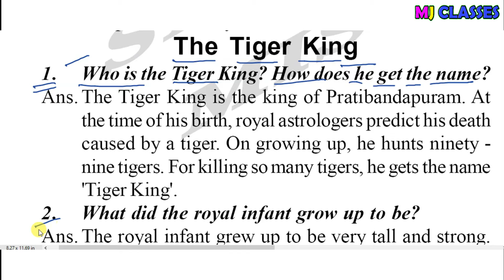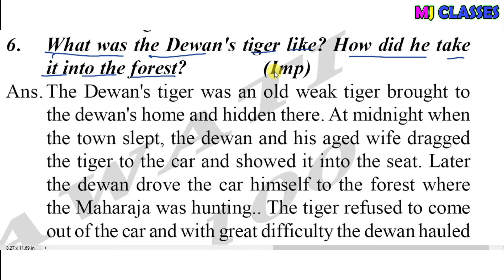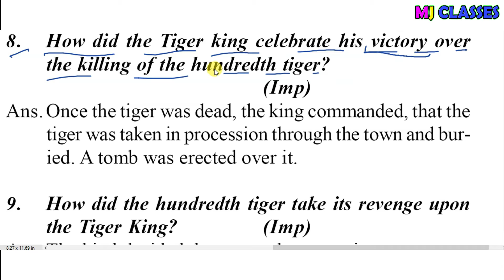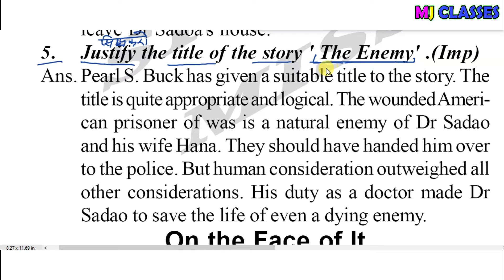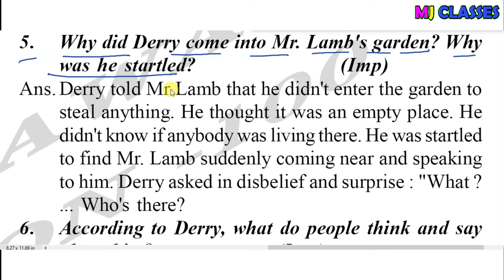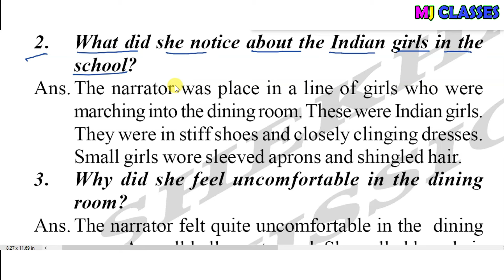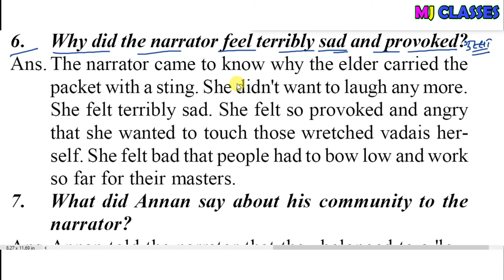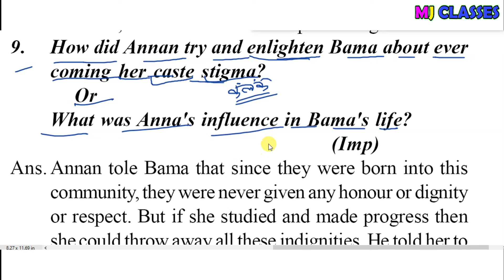part-15 Important Questions for exam 2022 || Class 12 English exam 2022 || Rbse exam 2022 || MISSION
कक्षा 12 परीक्षा 2022 महत्वपूर्ण प्रश्न
Important Questions for exam 2022
Class 12 English exam 2022
Rbse exam 2022 English Paper
exam 2022
MISSION 100
MISSION-100
MISSION 100
MISSION-100
SHEKHAWATI MISSION-100 ENGLISH EXAM 2022